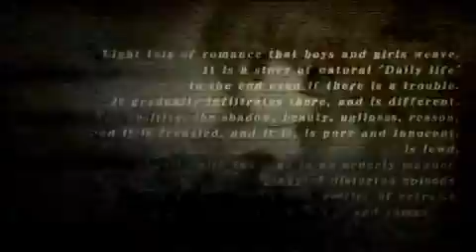Doubt LMS Part 1 Low Quality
Missing Text ...